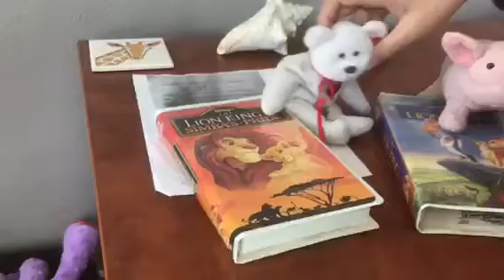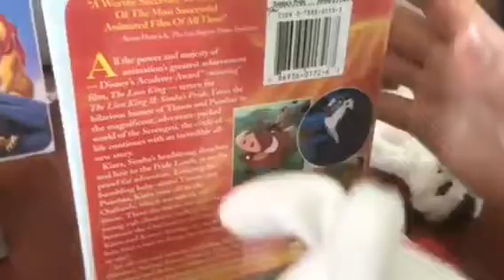Why Modern Disney sucks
Honest to Gosh truth that if you think about, these are true facts and reasons why Disney is now garbage.

Sorry there is no theme song.